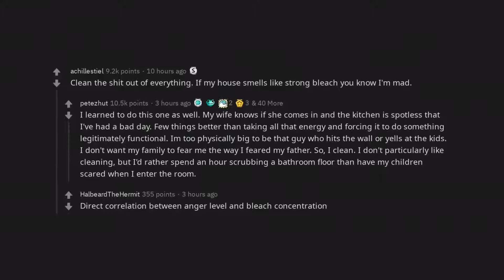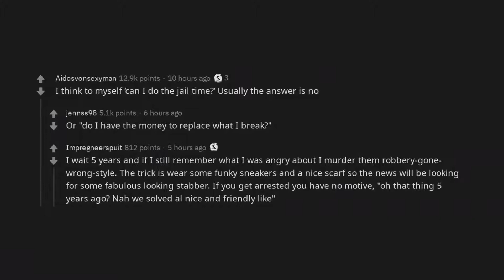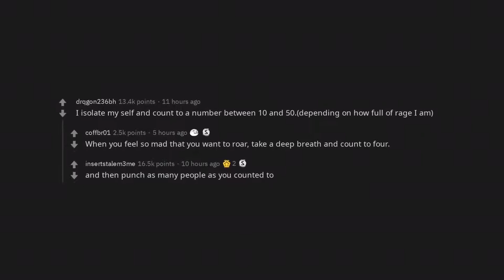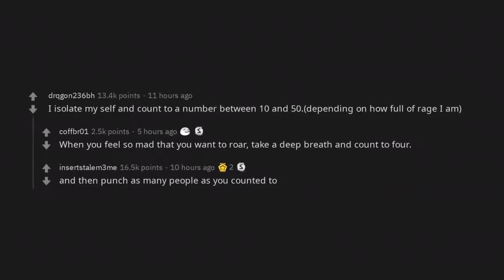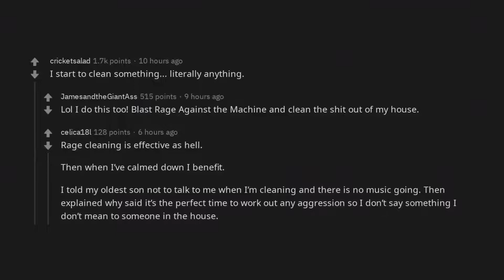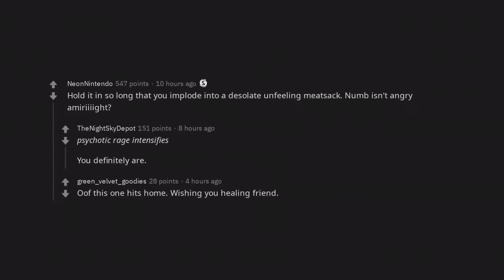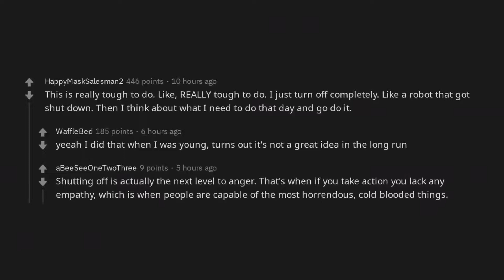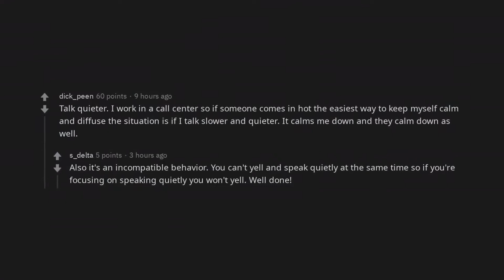How do you control yourself when you are full of rage and want to keep calm? | /r/AskReddit